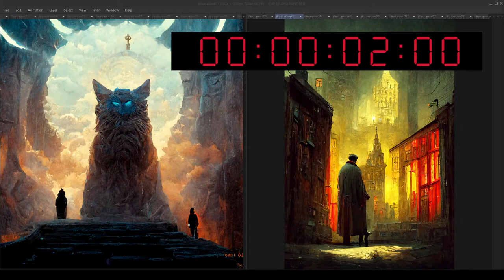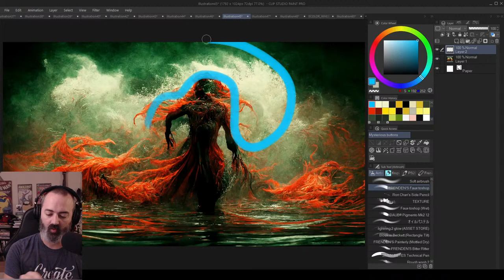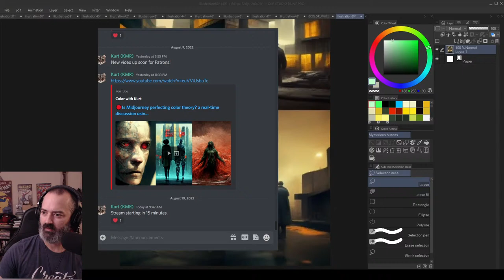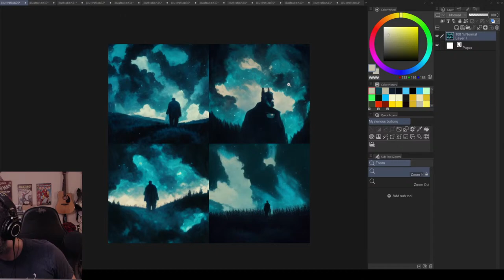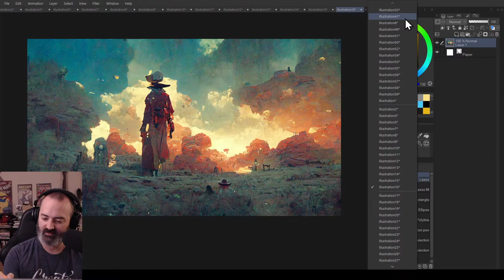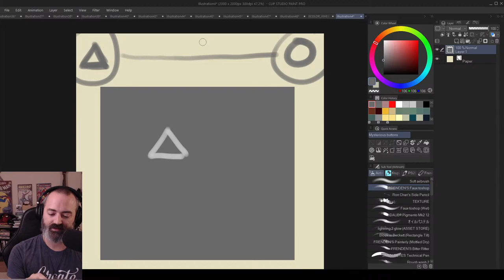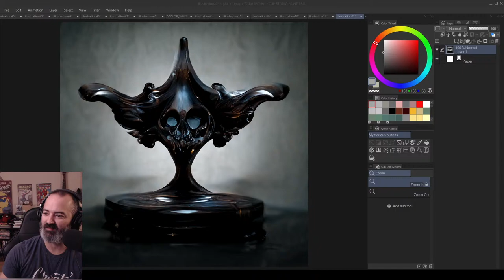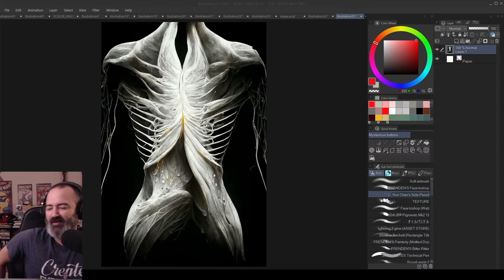🔴Is Midjourney perfecting color theory? a real-time discussion using the app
In today's stream, I'll be using and discussing the Midjourney art AI, and its use of color theory in the art it generates.